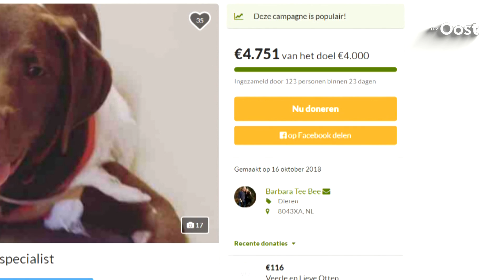Puppy Kees uit Zwolle weer helemaal de oude na operatie in Italië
Omschrijving niet gevonden